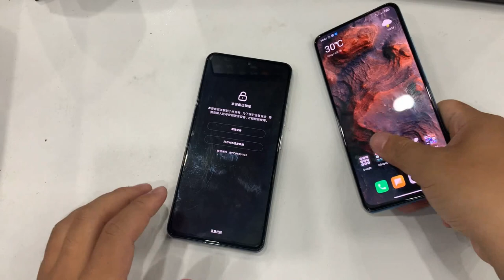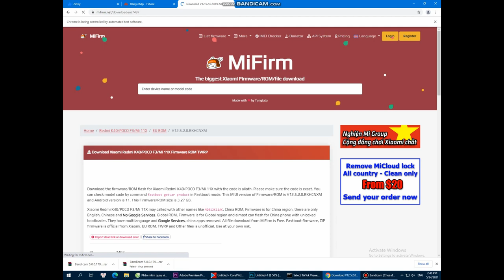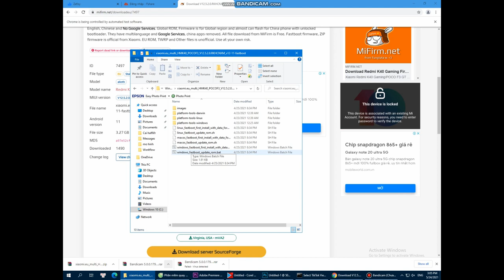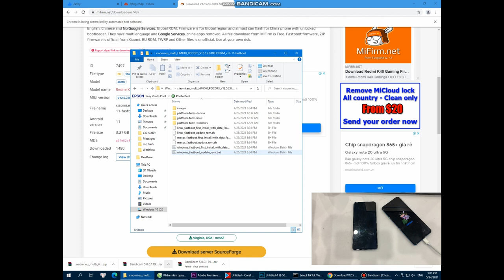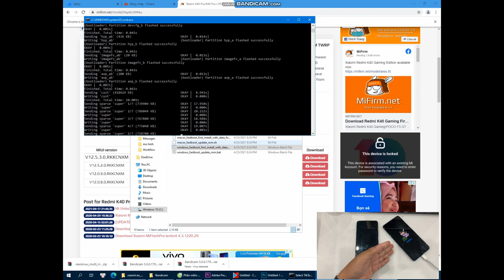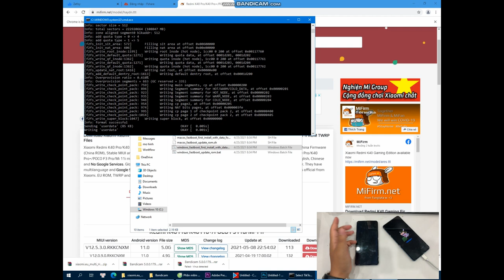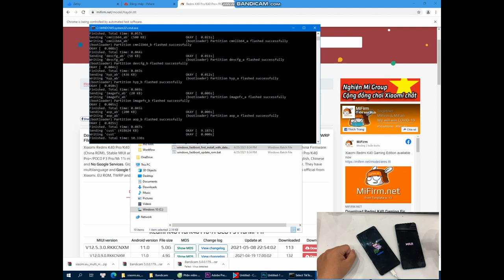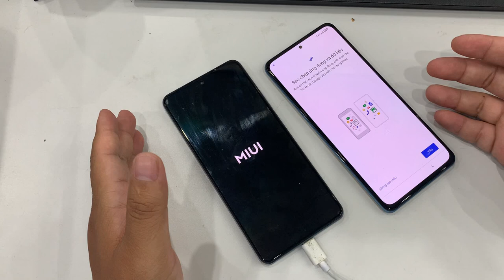Hướng dẫn cài Rom EU tiếng Việt cho Redmi K40